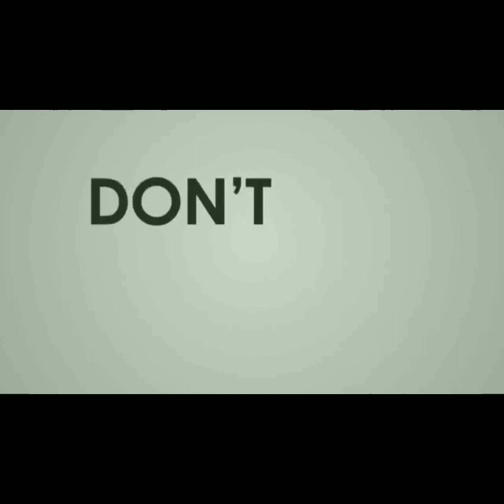SELFI YAMMA_Rangkuman Tok Tok Saat Di Kampung🤭